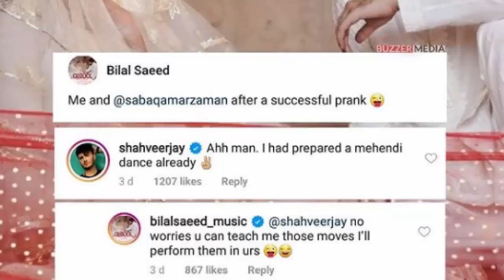Saba Qamar got married with bilal saeed || Real Story of Saba qamar Wedding Picture and Video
Saba Qamar got married with bilal saeed
Real Story of Saba qamar Wedding Picture and Video